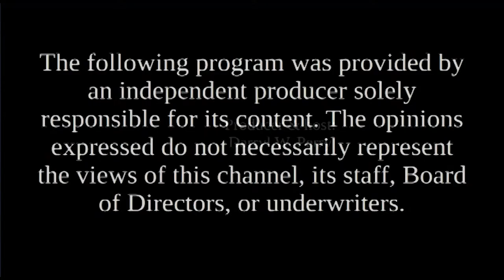Candidates' Spotlight - Max Abramson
Max Abramson, Governor